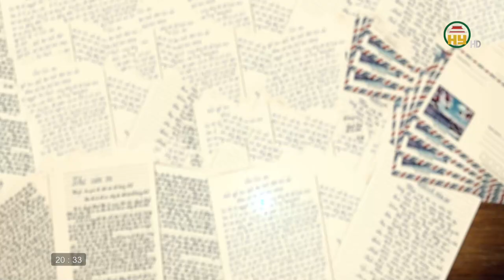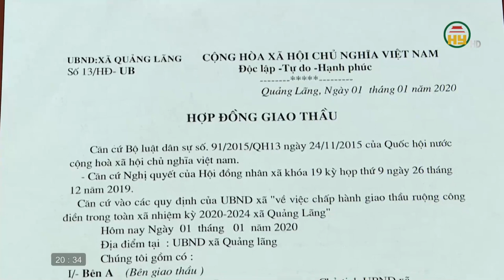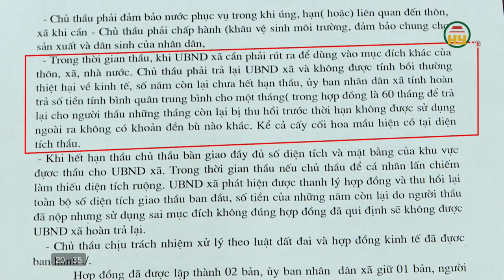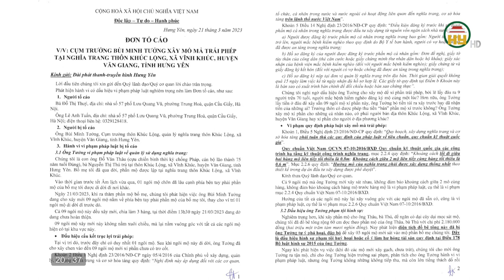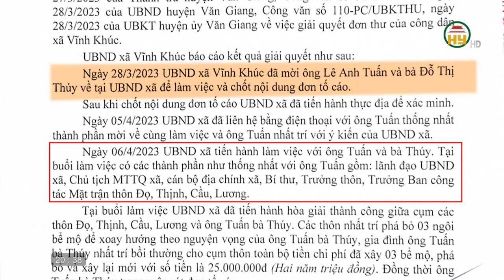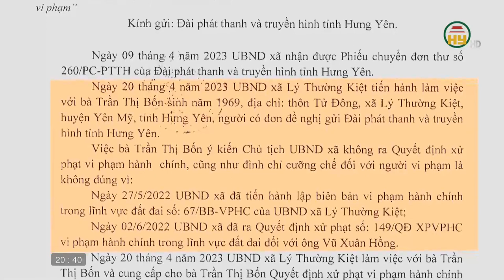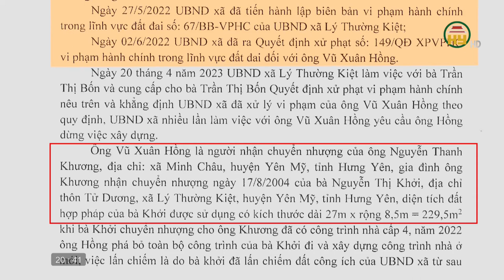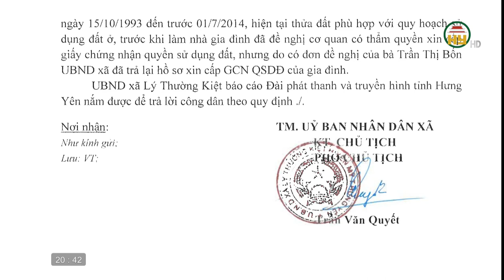Xác minh đơn thư của công dân xã Quảng Lãng